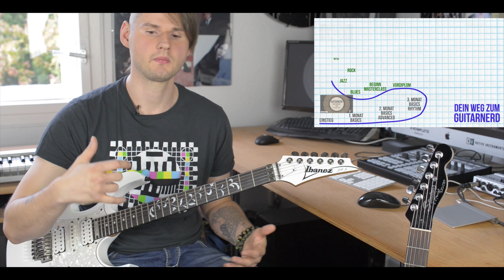Gitarre lernen: Only you can love me this way - Keith Urban (4K DeSade Guitar)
►►► ► Dein Gitarrencoach

► Das zeige ich Euch im Video:

Ein sehr schöner Song zum schnellen mitspielen.

DeSade

Bis zum nächsten Mal beim GUITARNERD!